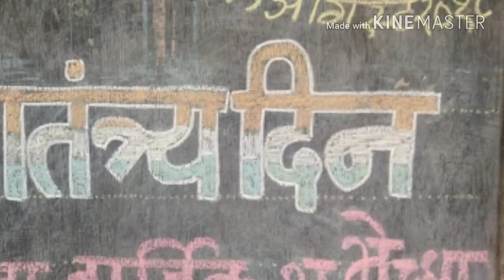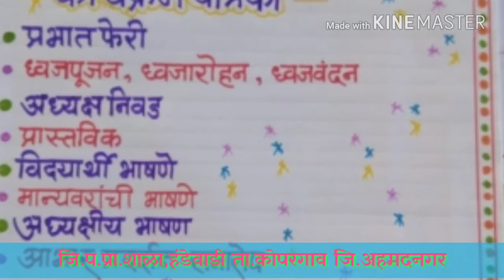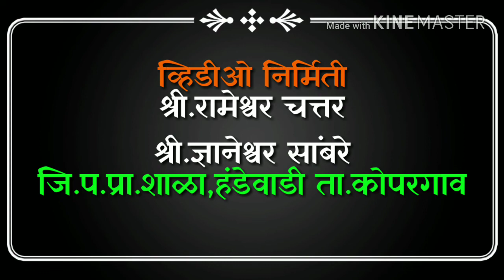स्वातंत्र्यदिन 15 ऑगस्ट 2018 काही क्षणचित्रे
जिल्हा परिषद प्राथमिक शाळा हंडेवाडी, तालुका -कोपरगाव जिल्हा -अहमदनगर
या शाळेच्या विविध उपक्रमांची माहिती विविध व्हिडिओद्वारे यापुढे या चॅनेलवर वेळोवेळी टाकली जाणार आहे सर्वांनी आमचे उपक्रम पाहून प्रतिक्रिया द्याव्यात ही नम्र विनंती.